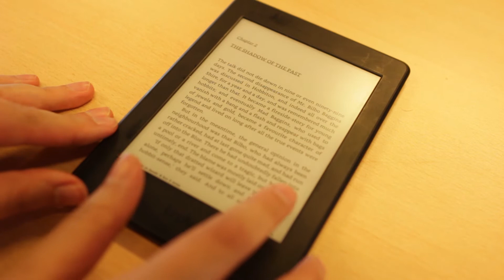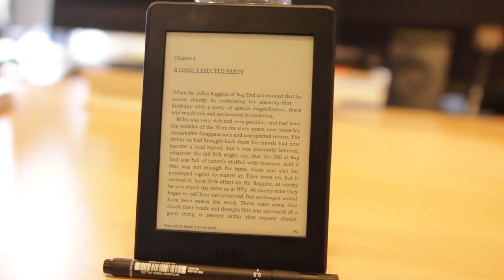De Aanradar - Transformers, trollen en tovenaars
Deze week in de Aanradar leest Lucas een boek uit 1954 en is Dennis nostalgisch voor speelgoed uit z'n jeugd (wat ongeveer dezelfde tijd is).